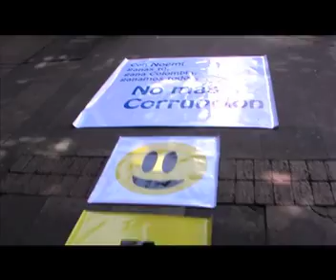¡A que te cojo Ladrón!